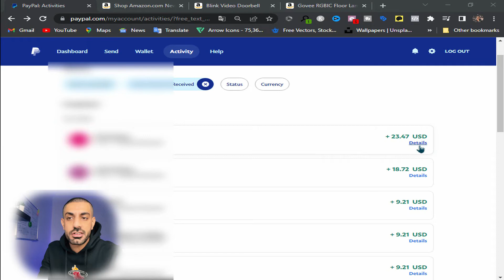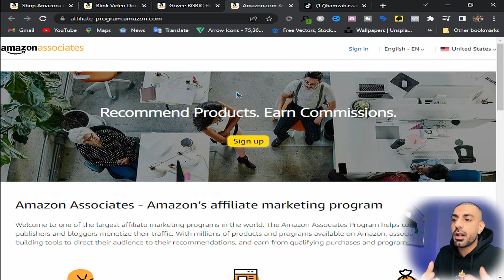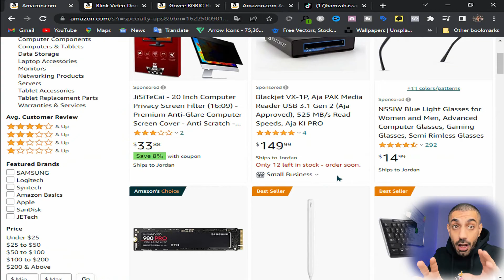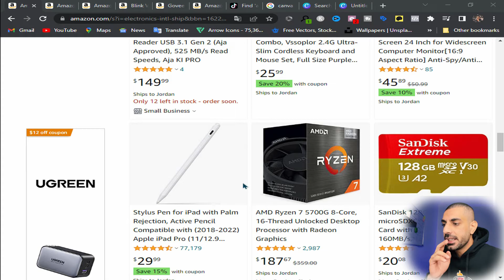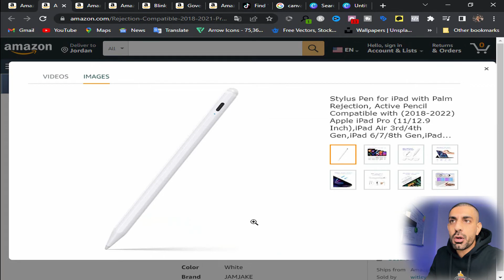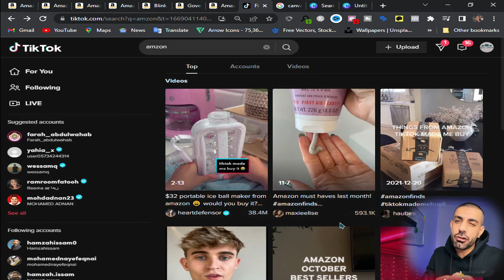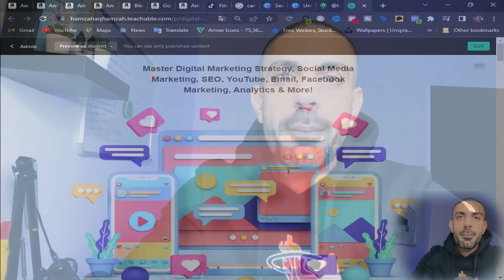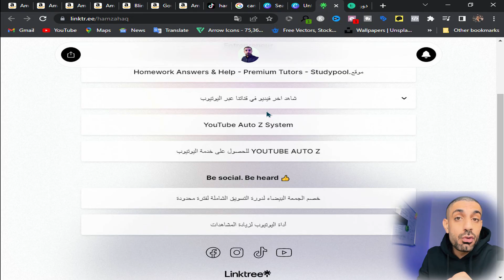كيف تحقق دخل شهري يصل الى 100$ يوميا من التيك توك واليوتيوب بدون الضهور امام الكاميرا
في هذا الفيديو سوف أشارك معكم كيف تحقق دخل شهري يصل الى 100$ بشكل مستمر من خلال التسويق بالعمولة من التيك توك واليوتيوب  بدون الضهور امام الكاميرا
رابط خصم دورة التسويق لفترة محدودة

للحصول على خدمات ال YOUTUBE AUTO Z وصناعة المحتوى عبر اليوتيوب

 تابع قناتي الثانية لتتعرف أكثر على اخبار الميديا بشكل اسبوعي

للحصول على خدمات اليوتيوب الشاملة اضغط هنا او تواصل معنا عبر الانستقرام

احصل على برنامج جميع الايميلات فقط في 20 $ النسخة الاصلية بدلا من 100$ وفر على نفسك

ر ابط خصم خاص لدبلوم التسويق الالكتروني ( خصم خاص هائل